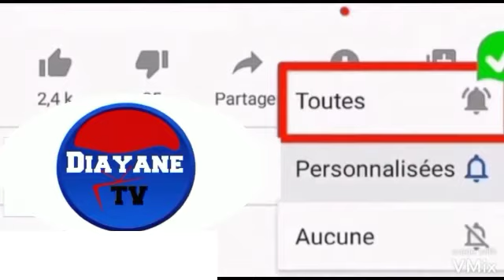diayane Thie kaname